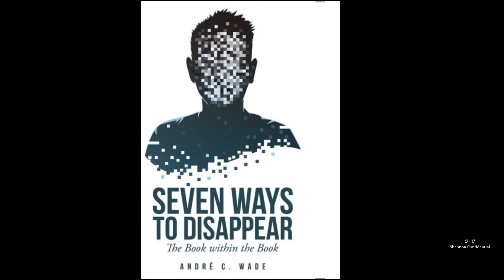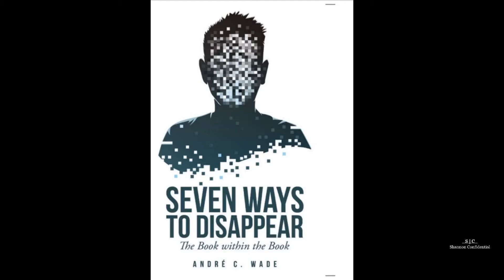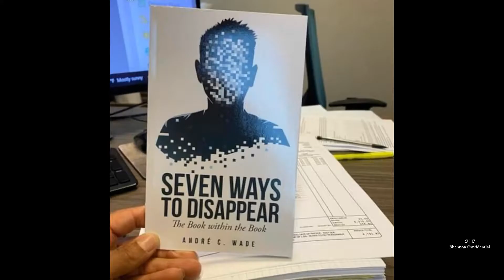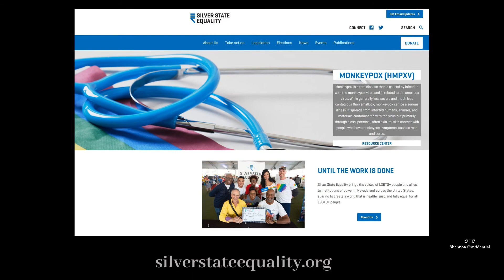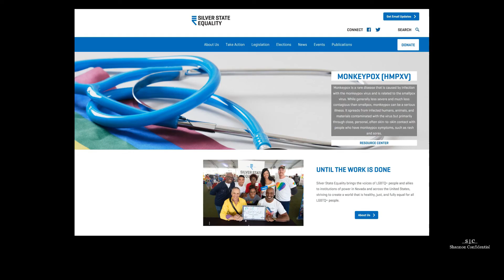Seven Ways To Disappear ~ Episode 78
Andre Wade is the State Director for Silver State Equality, an LGBTQ+ activist, and the Author of 7 Ways To Disappear, The Book Within The Book.

Inspired by the events of 9/11, Andre began writing a novel.  It's from within this writing that 7 Ways To Disappear, The Book Within The Book was created.

Andre discusses how we can all disappear from life.  Follow the journey of four friends as they go through 7 ways to disappear.  Their decisions have consequences.  How will these decisions affect their lives?

Book
Amazon

Home - Silver State Equality